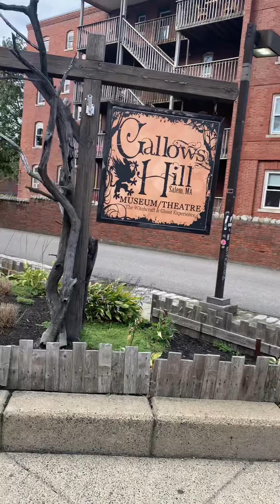Visiting SALEM in September.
SALEM MA is one of my favorite places to visit. I love the rich history that surrounds this town, and all of the witchy things to do.

This year I visited Salem at the end of September right before the October crowds roll in. Salem gets very, very busy during October.

I hope you enjoy this little walking tour with some background music. ￼￼